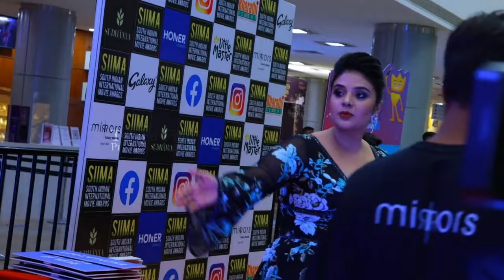Anchor Srimukhi Hot Black Dress Photoshoot At SIIMA Awards 2021 | TFPC Exclusive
tfpc tollywoodnews entertainment Anchor Srimukhi Hot Black Dress Photoshoot At SIIMA Awards 2021 | SIIMA | TFPC Exclusive